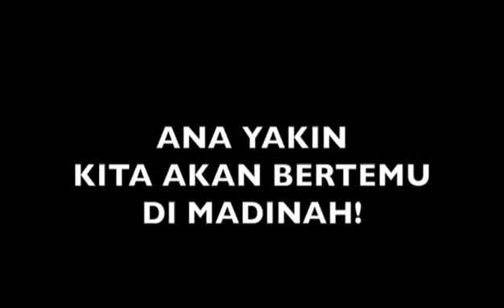26 Juni 2019